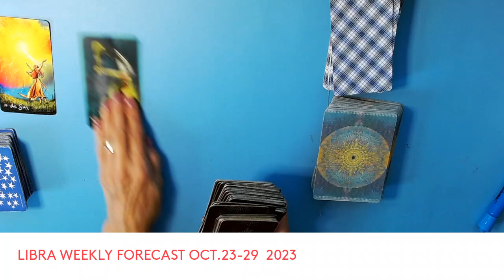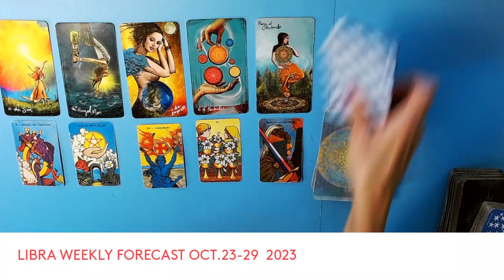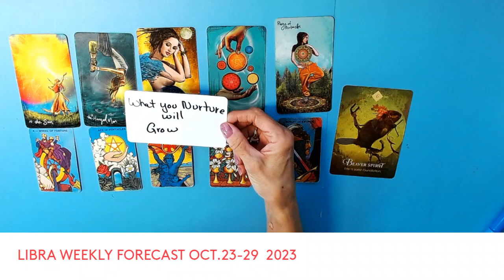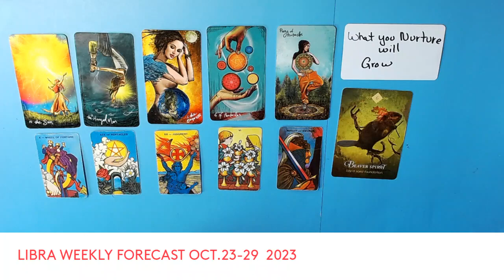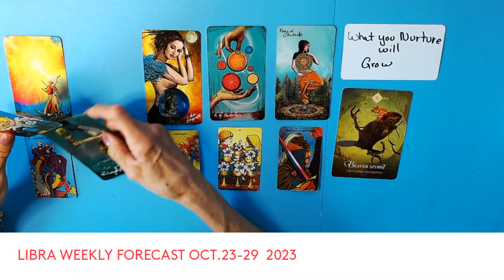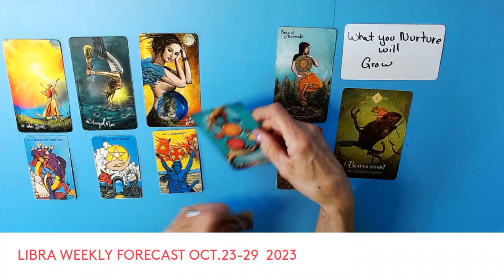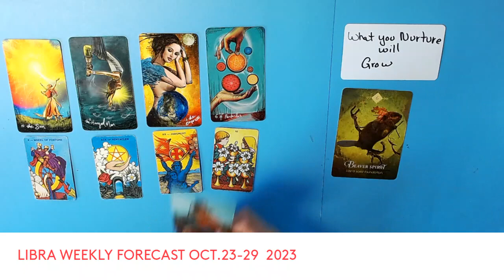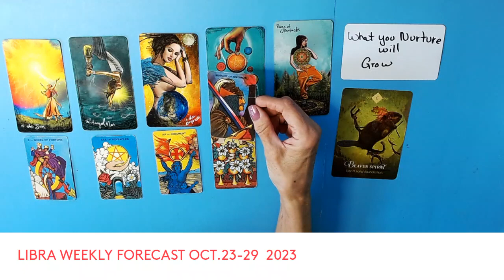LIBRA WEEKLY FORECAST OCT. 23-29 /23 * WOW LIBRA, AMAZING LUCK AND FORTUNE !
WEEKLY FORECAST
 THANK YOU ALL THAT HAVE SEND ME A $5.00 * THANKS*
THANK YOU TO ALL THAT HAVE BOUGHT ME A COFFEE /$5.00